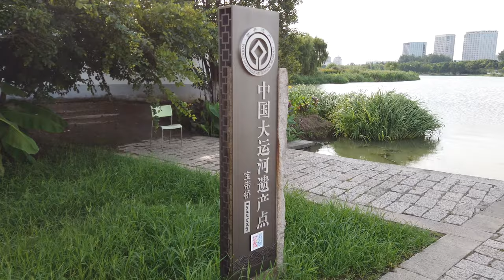苏州千年古桥之宝带桥｜Precious belt bridge, Suzhou city｜Over 1,200 years old Chinese bridge and Grand Canal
The Precious Belt Bridge (simplified Chinese: 宝带桥; traditional Chinese: 寶帶橋; pinyin: Bǎo dài qiáo) or Baodai Bridge is a stone arch bridge near Suzhou, Jiangsu Province, China. The Precious Belt Bridge is located at the intersection of the Grand Canal and Tantai Lake, about 2.5 kilometer south east of Suzhou.
The first construction of the bridge dates back to the year 816 AD, during the mid Tang dynasty.[1] According to written accounts, the bridge derives its name from the local prefect Wang Zhongshu, who in a selfless act had sold his precious belt in order to help finance its construction. Since then, it has been reconstructed several times. The current structure of the Precious Belt Bridge is a Ming dynasty era reconstruction of 1446.
The bridge's span is 317 m (1,040 ft) long and has a width of 4.1 m (13 ft), with a total of 53 arches in its span. The three central arches are enlarged to allow for the passage of – by historical standards – larger river vessels without masts. The average span of each arch is 4.6 m (15 ft)
--From Wikipedia